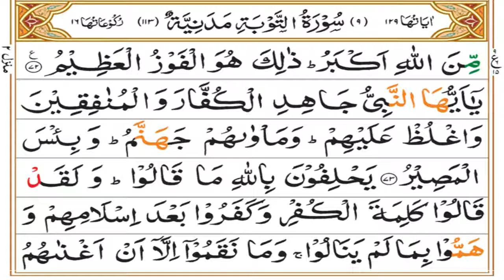Surah Taubah Tafseer | Ruku 09 Complete | Mufti Asif Abdullah Qadri